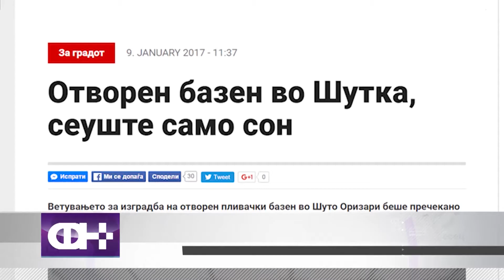Шуто оризарци ќе останат без базен - ФН С02 Eп 08